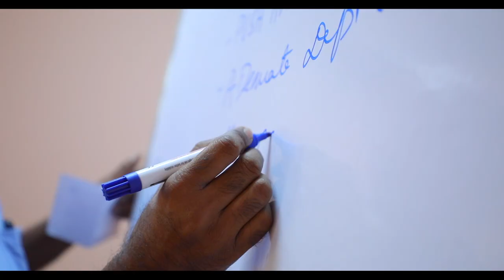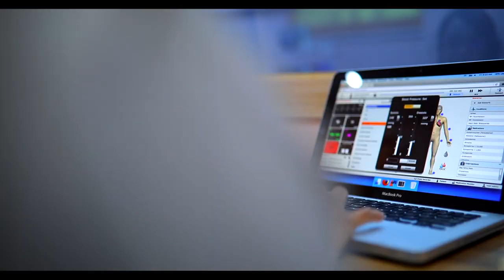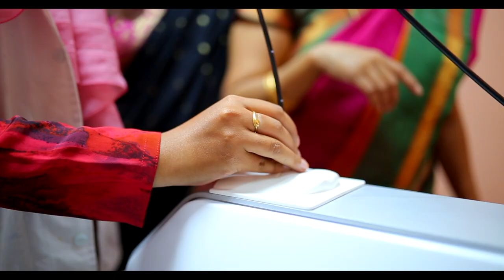BMCRI Simulation & Skill Centre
Bangalore Medical College & Research Institute(BMCRI), under Government of Karnataka, is one of the most prestigious medical institution in India.

BMCRI has now set up one of India's biggest medical simulation training facility for training of its under graduate and post graduate medical programs along with training for nursing and other paramedical programs.

Functioning since September 2018, the centre houses the most advanced simulators and skill trainers for patient management, surgical and ultrasound training.

The first neurosurgical simulator in India has been setup at this centre.

The Centre has simulators from CAE Healthcare and skill trainers from Limbs & Things and Kyoto Kagaku.